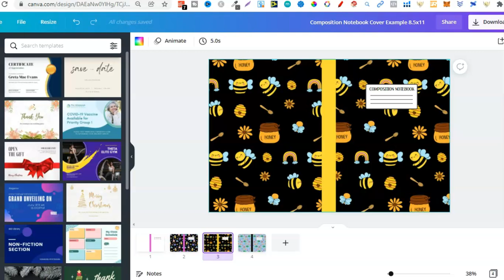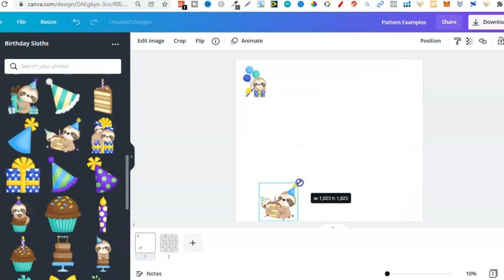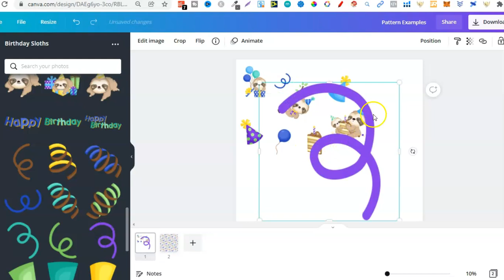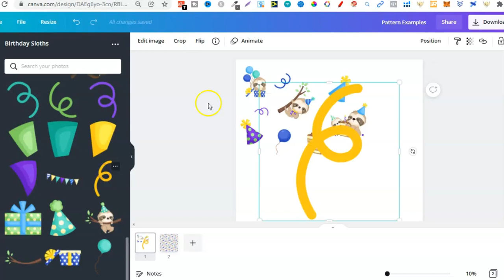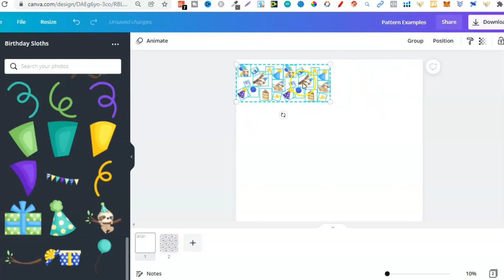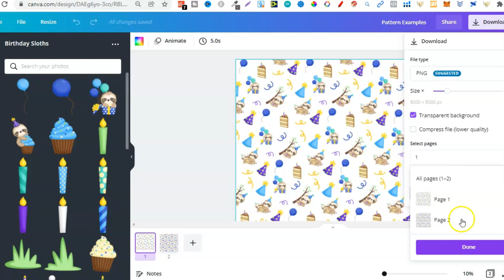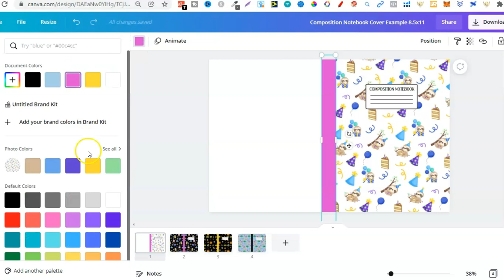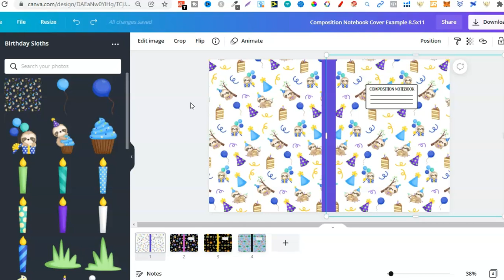Create With Me: Creating a KDP Composition Notebook Cover In 10 Minutes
In this video you get to create with me and we create a composition notebook cover within 10 minutes.

0:00 Intro
1:20 Have a Watch Of This
1:50 Finding Graphics
3:02 Creating a pattern
12:29 Creating Your Cover From Your Pattern